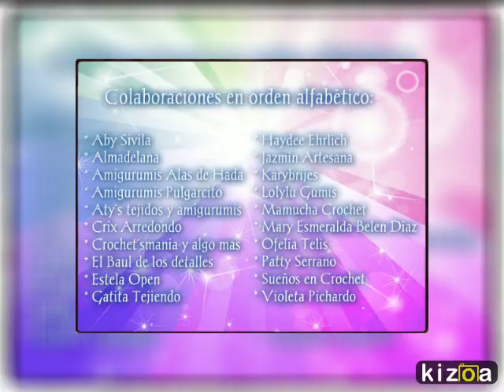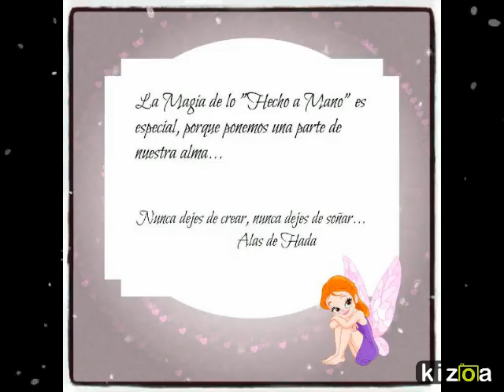Vamos al Circo Amigurumi - Gumi Artesanas - Mayo 2015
Amigas, el Circo Gumi ha llegado a la ciudad, y nos invitan a su estreno en primera fila. vamos. rápido. esta a punto de levantarse el telón. te vienes con nosotras..?